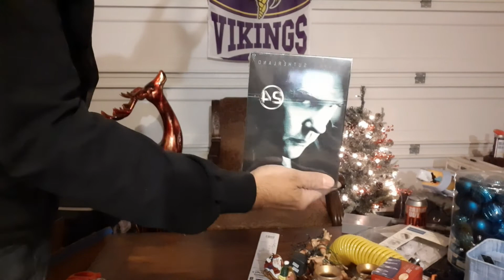Huge Yard Sale Haul, See What We Picked, part 2. episode #4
support my page at
thank you, stay healthy, safe and God bless.